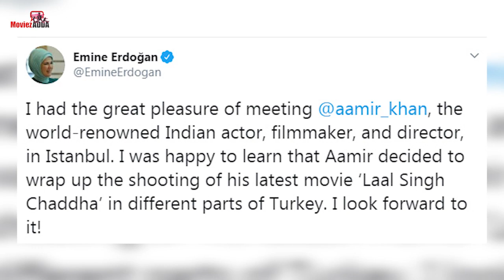Kangana Ranaut Slammed Aamir Khan's Meet With Turkish First Lady Emine Erdogan